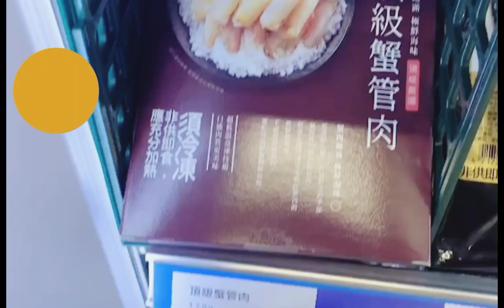｛鮑撈生｝～撈出好運～風生水起、新馬華人特色賀年菜、 簡單易學